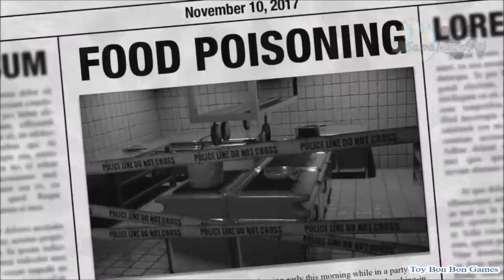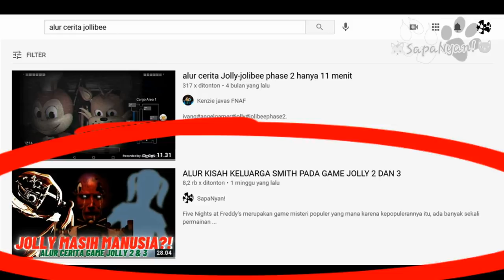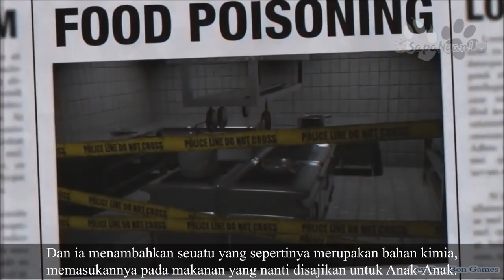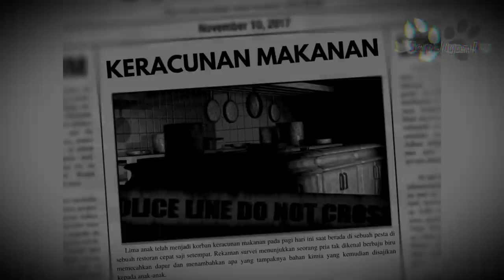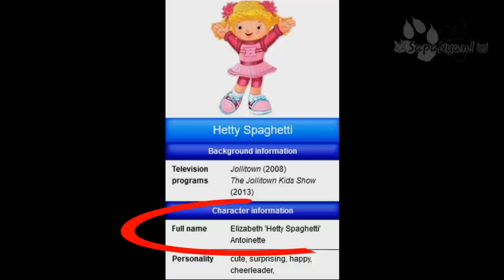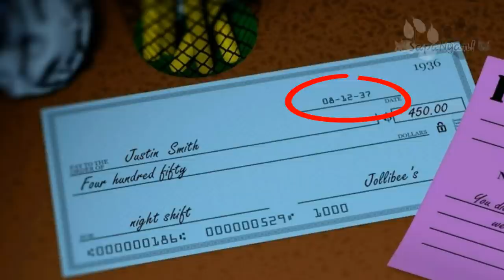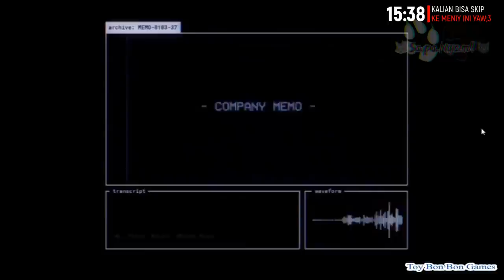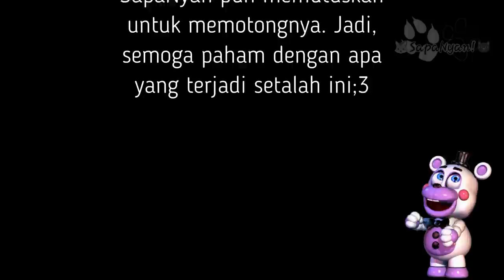ALUR CERITA GAME JOLLY DAN JOLLIBEE - KASUS PERACUNAN MAKANAN DAN PROYEK RAHASIA JOLLY ENTERTAIMENT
Sesuai dengan permintaan kalian, kali ini gw bahas game Jolly lagi.
Lebih tepatnya mengenai kasus peracunan makanan dan juga proyek rahasia Jolly Entertaiment. Penasaran? Tonton sampai habis yaw!
Karena misterti selalu ada sampai akhir...